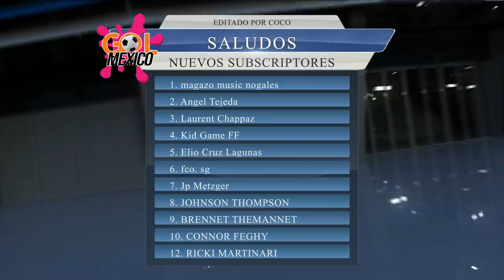TICOS EXPLOTAN POR MEXICO !! ASI TE DUELA SON MEJORES !! LO MEJOR DE LA CONCACAF !!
prensa de costarica elogia a mexico , los periodistas ticos como el rancio elogian a mexico , es lo mejor de la concacaf, duela a quien le duela , mexico es lo mejor de lo mejor de la concacaf ,Crack recuerda a suscribirte , te mandamos saludos en nuestros videos , todo sobre la seleccion mexicana esta aqui , recuerda te informamos todos los dias , somos tricolor , somos como tu , somos mexico , sentimiento tricolor , de mexico , todo el futbol mexicano en un solo canal